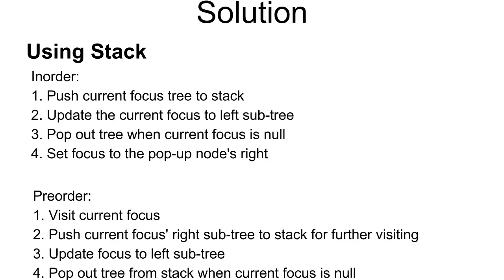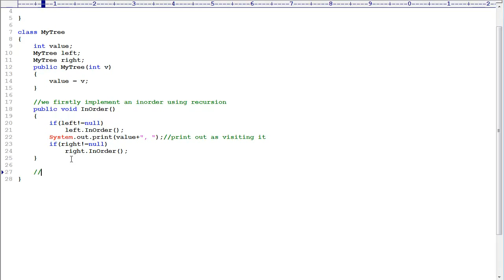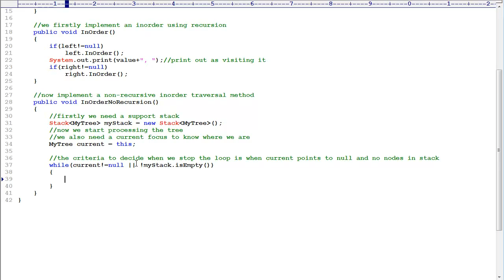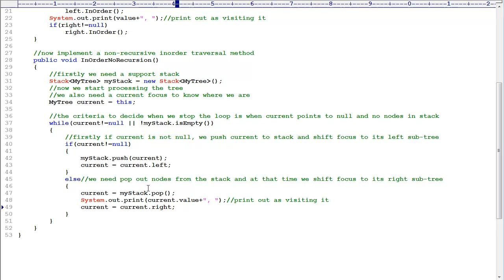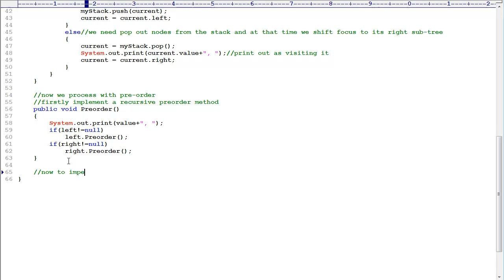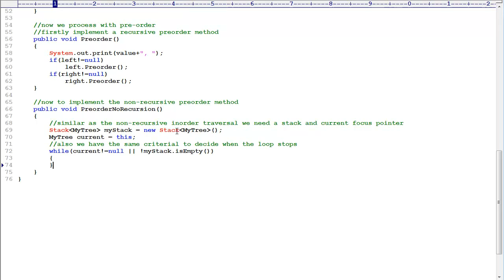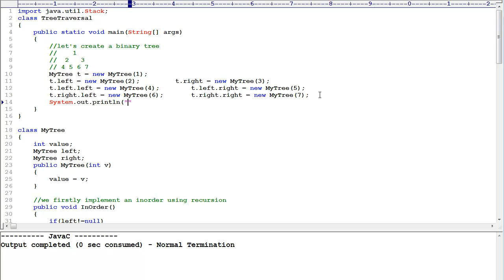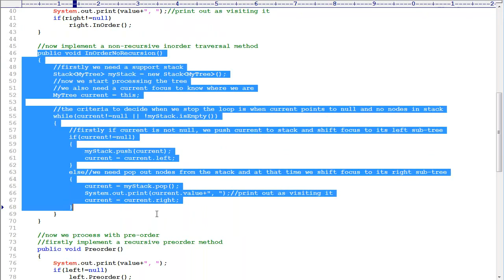Programming Interview 40: Inorder and preorder Traversal of Binary Tree without using recursion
Step by step to crack Programming Interview questions 40: Inorder and preorder Traversal of Binary Tree without using recursion

Solution: Using Stack

Inorder:
1. Push current focus tree to stack
2. Update the current focus to left sub-tree
3. Pop out tree when current focus is null
4. Set focus to the pop-up node's right

Preorder:
1. Visit current focus
2. Push current focus' right sub-tree to stack for further visiting
3. Update focus to left sub-tree
4. Pop out tree from stack when current focus is null